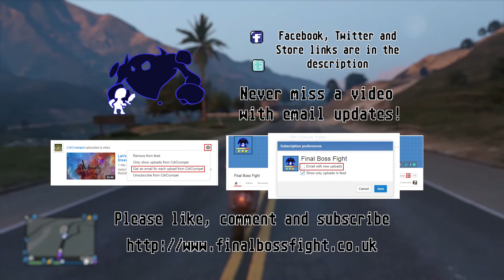Grand Theft Auto Online - Beach Bums - Episode 15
John, Nat, Sean and Drew crash a party at the Playboy Mansion and show of their amazing new beach threads.